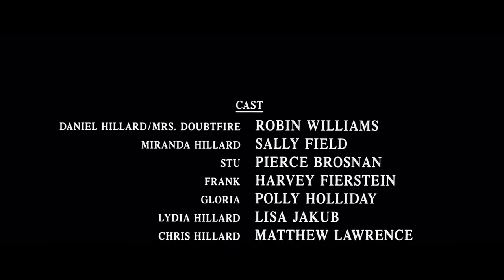Mrs Doubtfire in 5 seconds